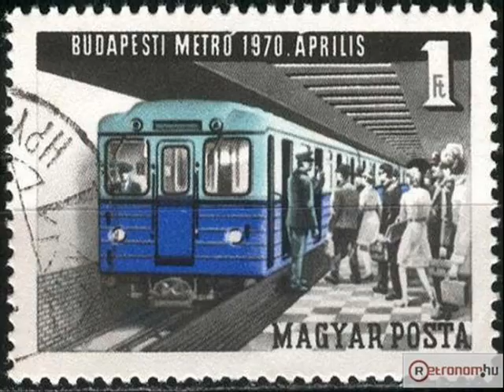MAGASHEGYI UNDERGROUND - Metróhuzat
Mindenki siet,mindenki megy
Mindenki senkije mindenkinek
Robog a metró,a penetra nem retró

A néma tömeg fal hideg
Nekilódul a semminek
Van az úgy,hogy mindenki elfogy

Fekete lyukban húz a vonat a föld alatt
Metró huzat van,végigmérnek
Szemsugár-fények

Elkapok egyet
Pont a tiédet,visszanézek
Úgy érzem,itt ér véget
Az eddigi élet

Tesz-vesz a kezem,üres a fej
Naponta így megy valamivel
Telik az idő,szakad a konfetti-eső

Köhög a koszos utca-mély
Erre járok gyakran én
Poros a földgömb,lassacskán szétjön

Fekete lyukban.